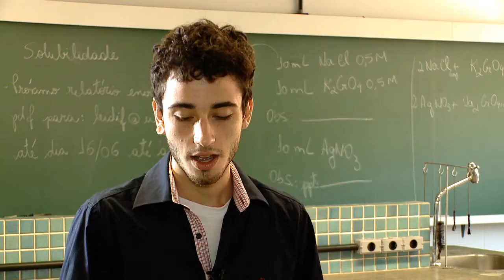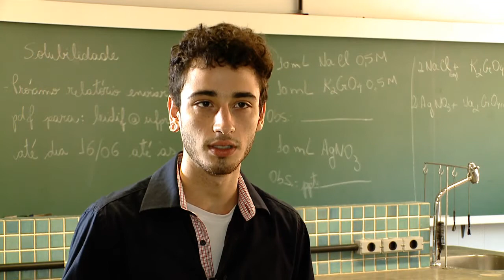ESPECIAL PALOTINA - ENGENHARIA DE ENERGIAS RENOVÁVEIS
O curso de engenharia em energias renováveis forma profissionais que atuem para desenvolver métodos sustentáveis de captação de energia, utilizando recursos renováveis. Os estudantes são capacitados para promover pesquisas e desenvolver novas tecnologias. Entenda como a graduação acontece e conheça a opinião de alunos e professores.